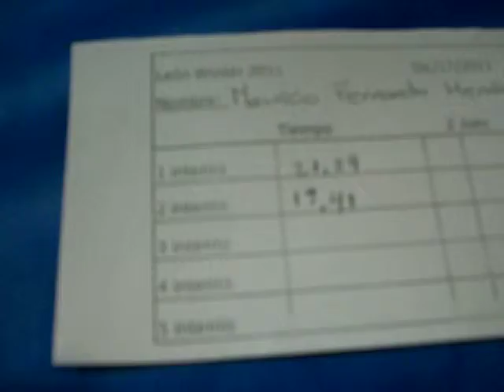León Winter 3x3 ronda 2 solve 2 17.41seg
León Winter 3x3 ronda 2 solve 2 tiempo de 17.41seg